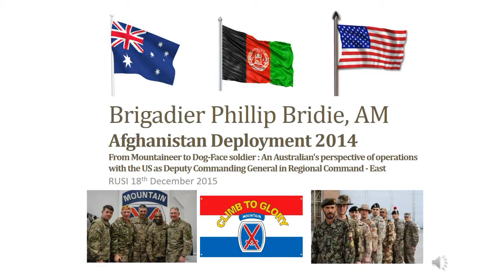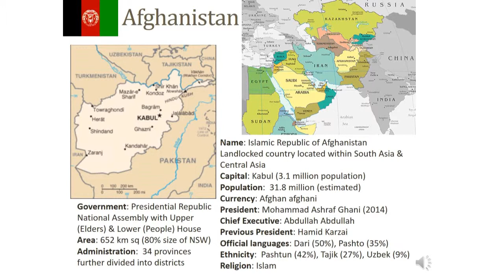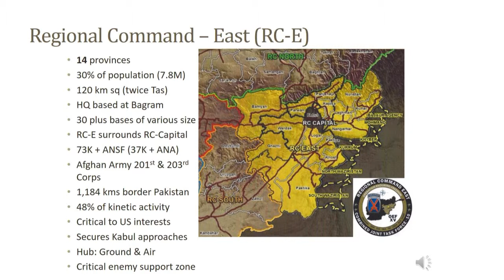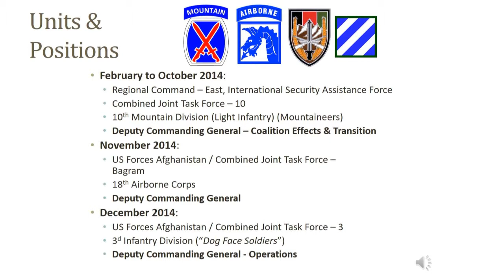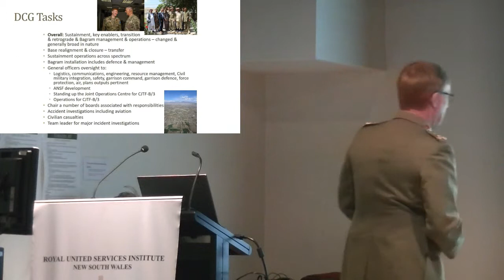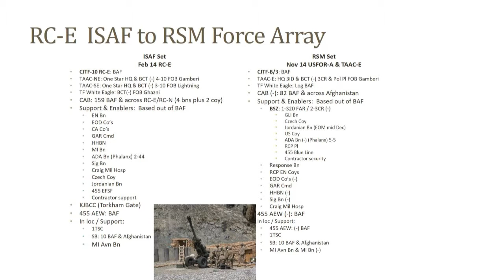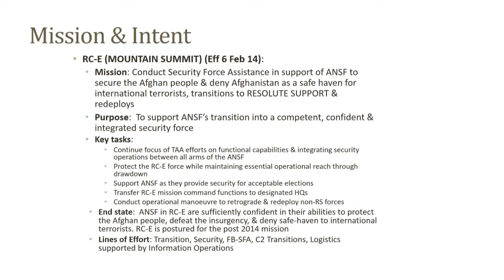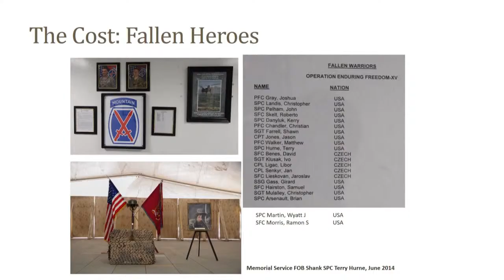An Australian Lancer in Afghanistan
Brigadier Philip Bridie AM tells of his service with US forces in Afghanistan in 2014 in a lecture to members of the Royal United Services Institute of New South Wales on 18 December 2015.